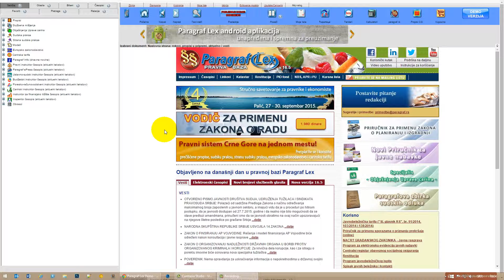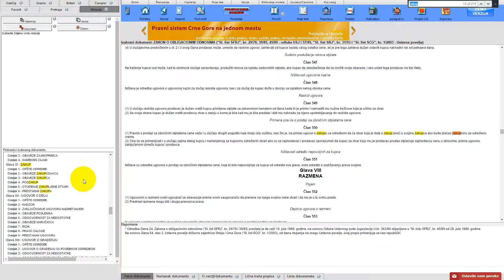Paragraf Lex: Brza navigacija kroz sadržaj dokumenta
Kratko uputstvo u kojem predstavljamo upotrebu brze navigacije kroz tekst dokumenta koristeći panel za sadržaj i podnaslove dokumenta.